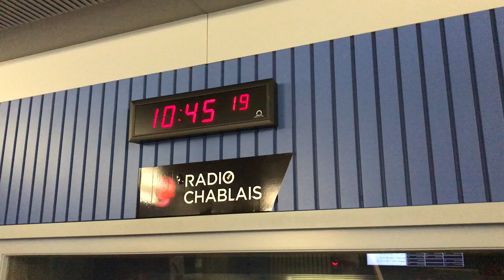Interview Loise de Jadaut et Jean-Philippe Azema sur Radio Chablais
Interview de Loise de Jadaut et Jean-Philippe Azema sur Radio Chablais pour " Le plaisir des mets " au Théâtre Montreux Riviera.